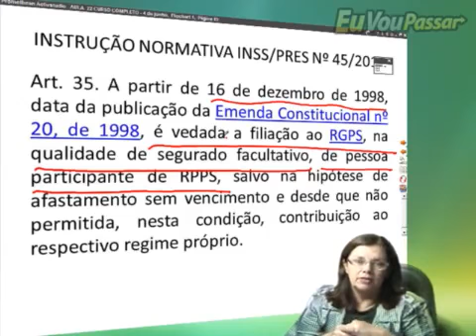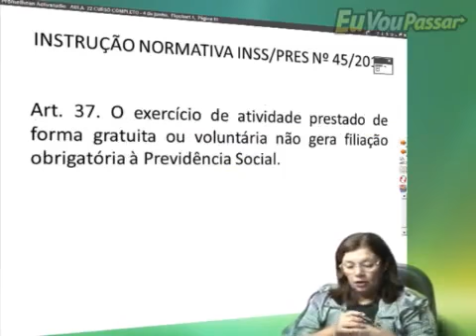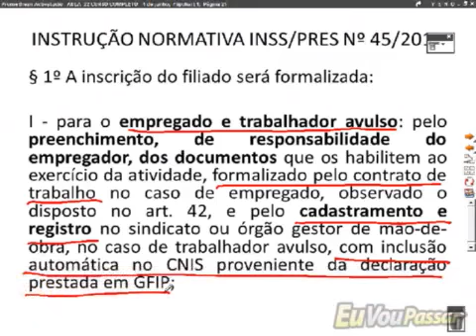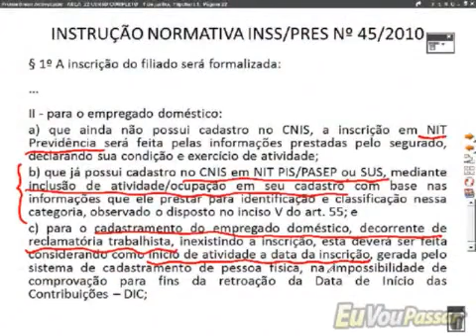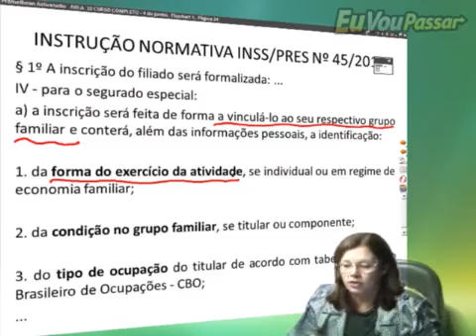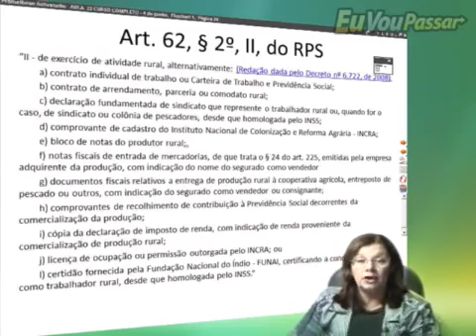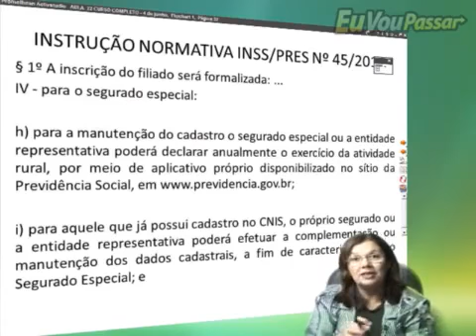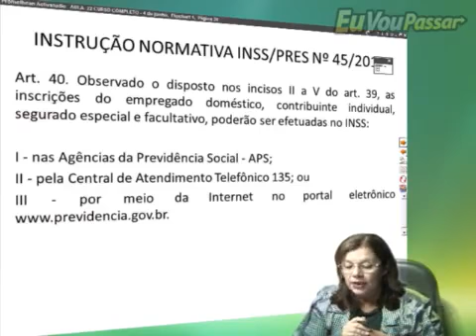cecilia previdenciario legisprev 027 low